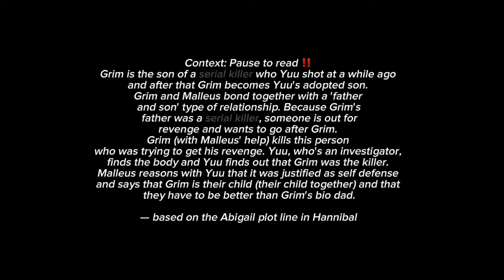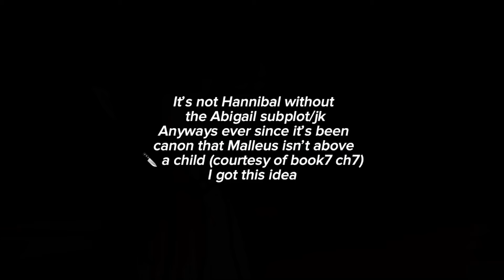our child,, | twisted wonderland x hannibal | fake blood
it really is not Hannibal without the Abigail plot line (even if that plotline ended tragically)